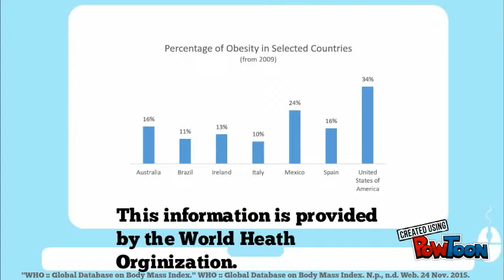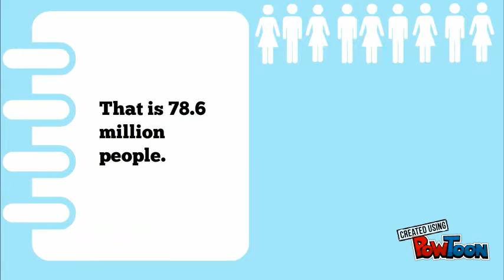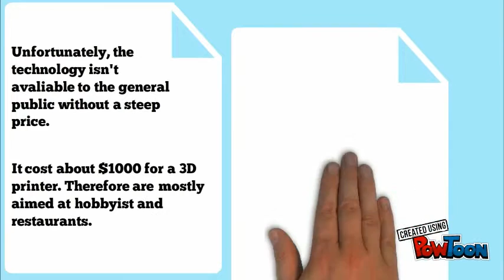Controlling obesity with 3D printing